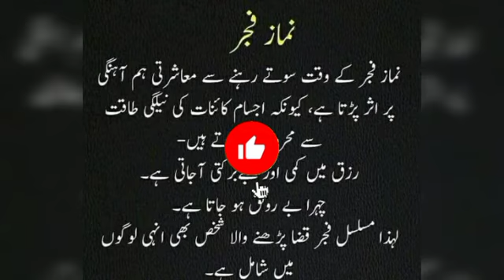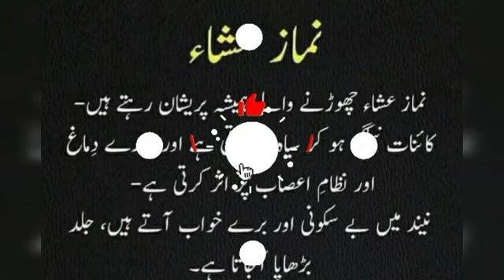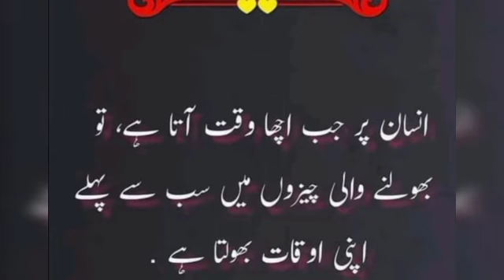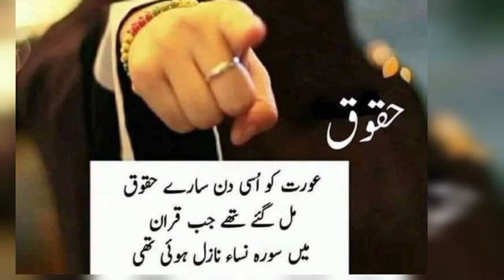ایک منٹ کا مدرسہ سبق نمبر 42 // مفتی نعیم اللّٰہ// subscribe channel//